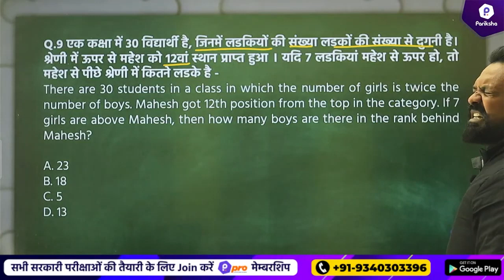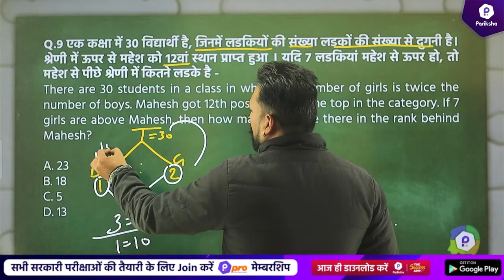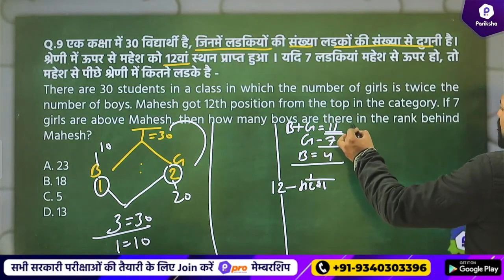Ranking Test का सबसे कठिन सवाल अब एकदम आसान तरीके से! | Ranking Test Reasoning Tricks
In this video, Rajasthan Pariksha's Mentor Harsh Kundara Sir is bring a special session for Ranking Test Trick.

🎯 LDC & CET +2 Level Complete Video Course Available on Pariksha Mobile App. To get 2000 off use code "2000OFF".